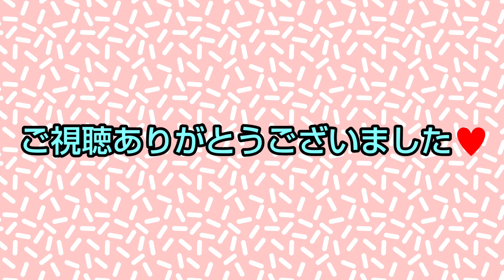堀北真希さん(Horikita Maki)の画像集を作ってみました‼️可愛いですね✨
堀北真希さんの画像集を作ってみました‼️ぜひ観てください😆